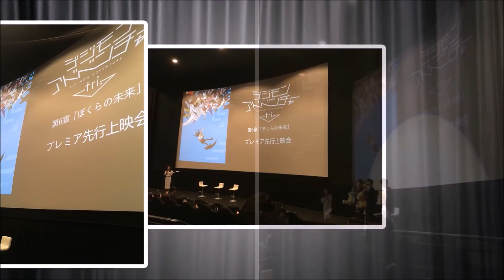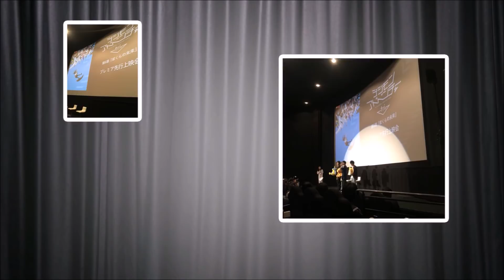Spoilers de Digimon Adventure tri: Nosso Futuro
Está perdido na história do anime? Então confira a nossa playlist com tudo sobre "Digimon tri"